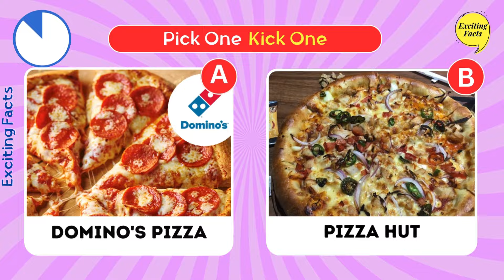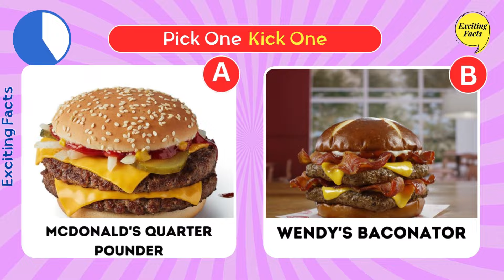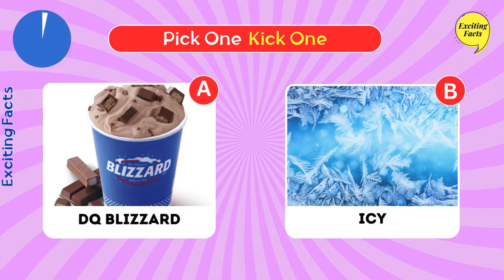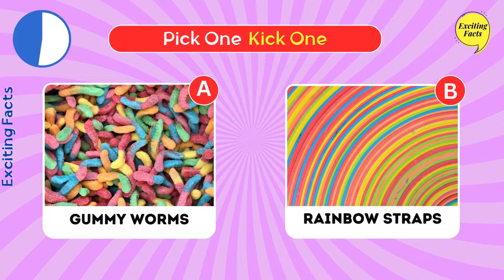pick one - kick one..? Snacks & Junk Food Edition 🍟🍔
Welcome to Would You Rather…? FAST FOOD Edition! Are you a passionate food enthusiast who struggles with the tantalizing choices between burgers, pizzas, crispy french fries, golden onion rings, delectable pies, mouthwatering snacks, and tempting sweets at your favorite fast-food joints? If so, then this edition of Would You Rather is tailor-made just for you!

Indulge in your preferred delicacies from a plethora of renowned establishments such as McDonald's, Burger King, KFC, Wendy's, Taco Bell, Popeyes, Pizza Hut, Domino's Pizza, Chick-fil-A, Shake Shack, Arby's, Hooters, Starbucks, Krispy Kreme, Dairy Queen, Baskin-Robbins, and many